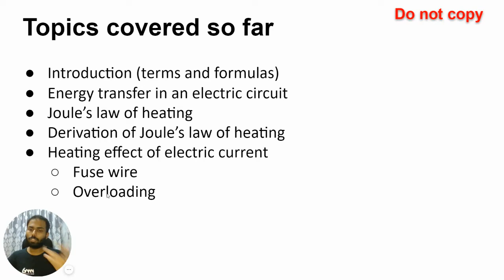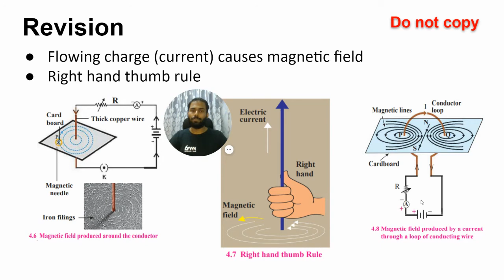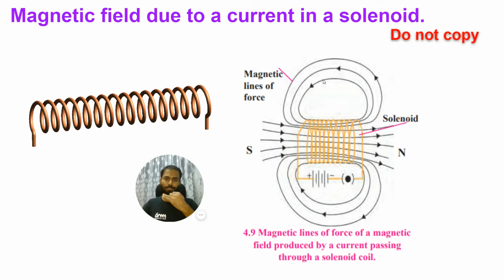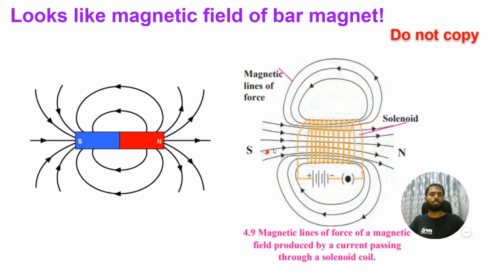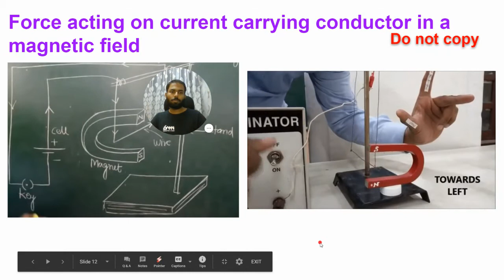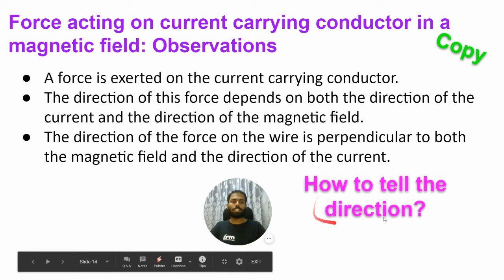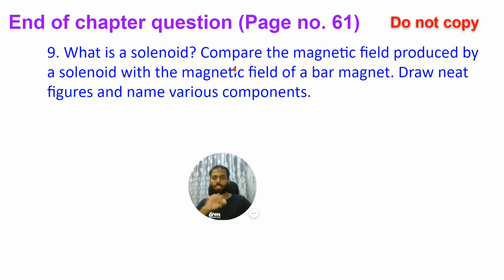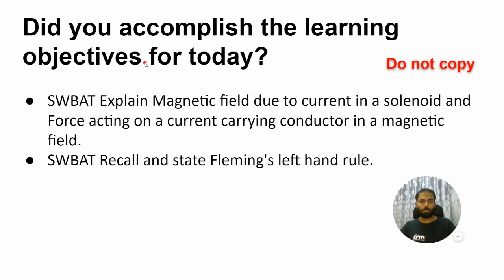Effects of Electric Current Part 5 | Maharashtra Board | SSC | Grade 10 | Science 1